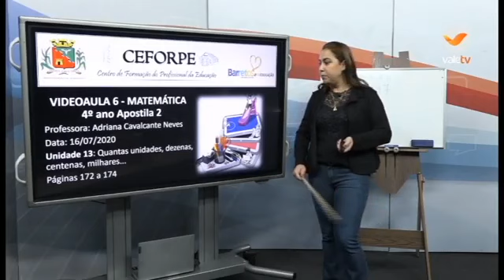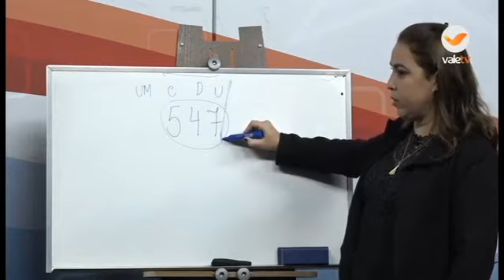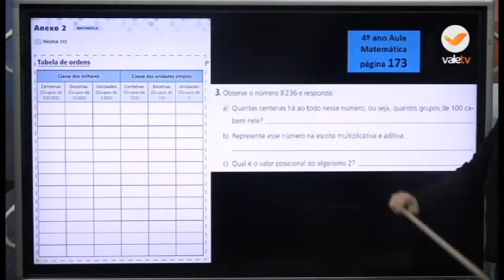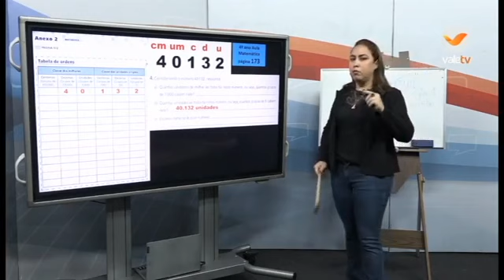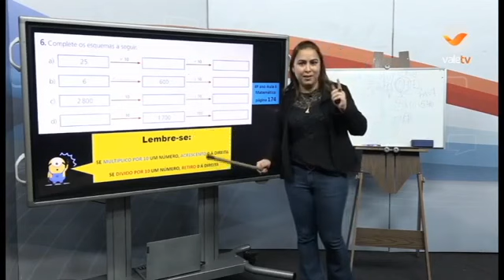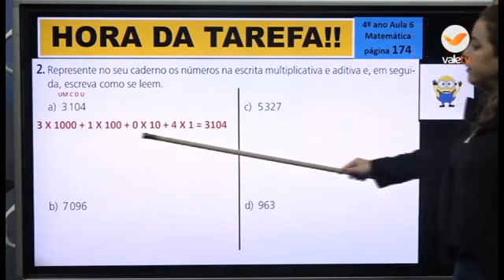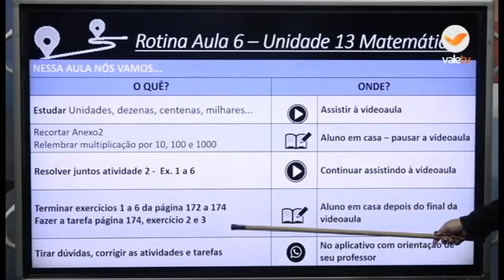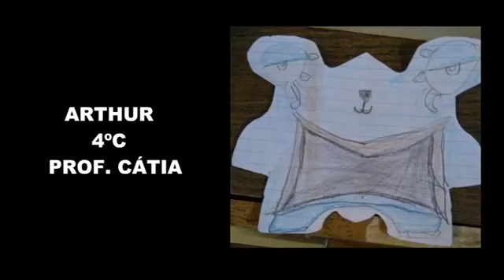42° DIA - TURMA: 4° ANO MATEMÁTICA 16 07 20